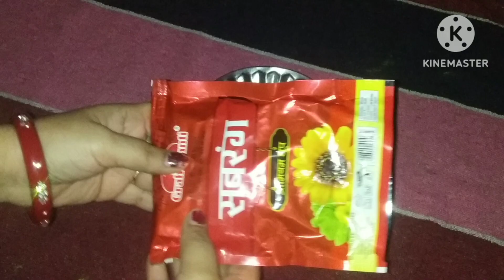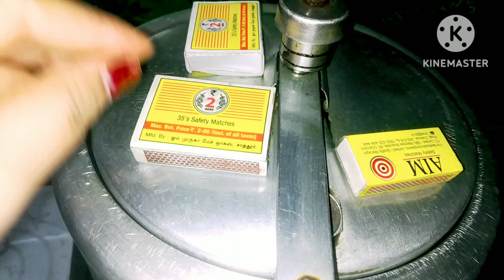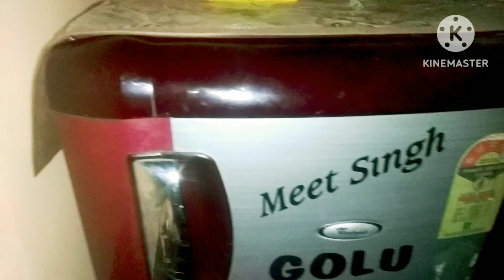सर्दियों मे ऊनी मोटे कपड़ो👘🧦 को पहनने से पहले रेज़र का यूज़ करते ही चौंक जाओगे😱 kitchen hacks